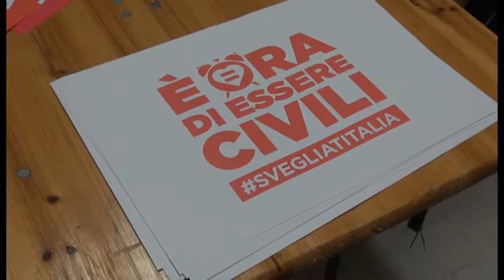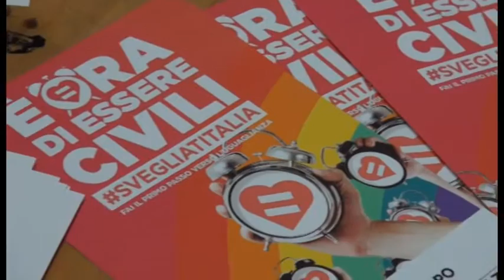Unioni civili, otto piazze toscane per svegliatitalia. Arezzo sarà in piazza San Jacopo